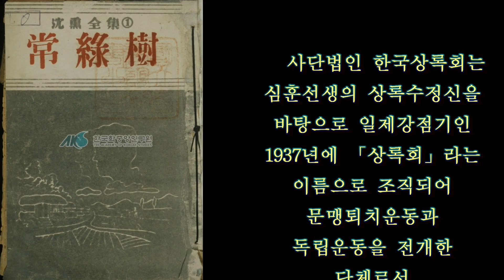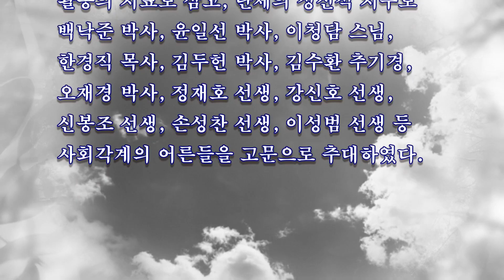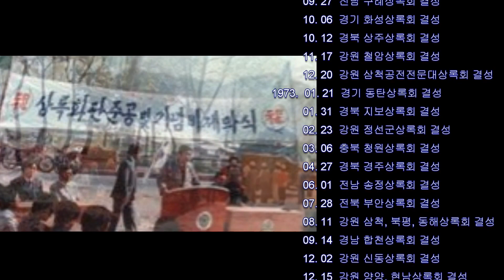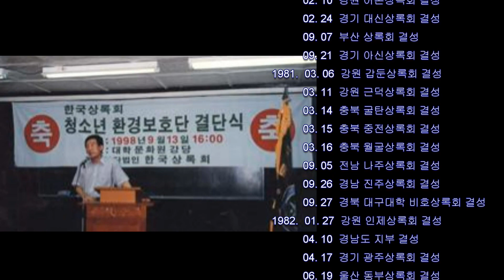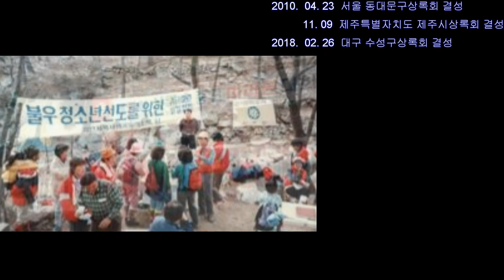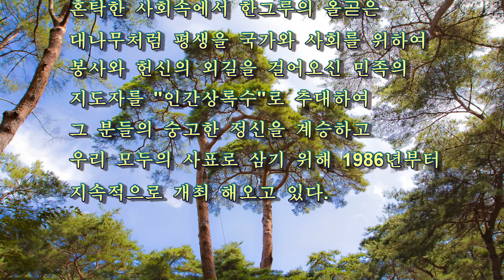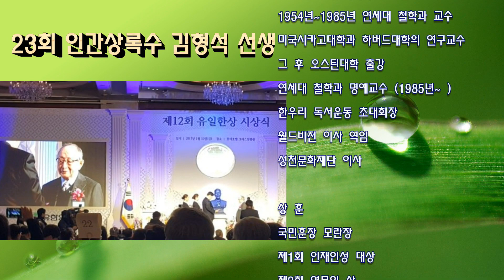(사)한국상록회의 역사(제23회 인간 상록수 김형석 교수 / 인간 상록수 이충구 선생 )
70년 한국상록회 (존경 받은 한국인 두분 인간상록수 추대 축하드립니다)